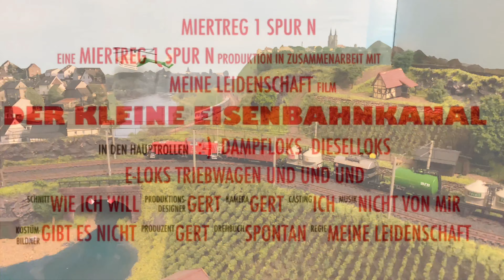Ein Spiel mit der Gravita von Brawa, Modelleisenbahn Spur N, Lokomotivenporträt Teil 6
Modelleisenbahn Spur N
Ein Spiel mit der Gravita von Brawa mit Sound, Lokomotivenporträt Teil 6